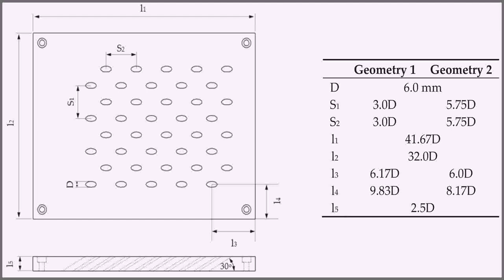Small House Design With Blueprint